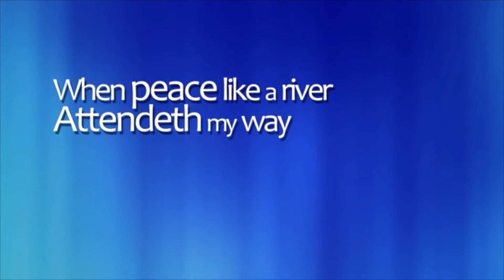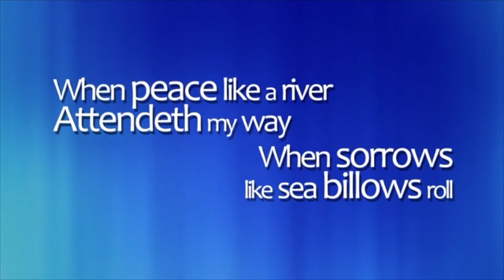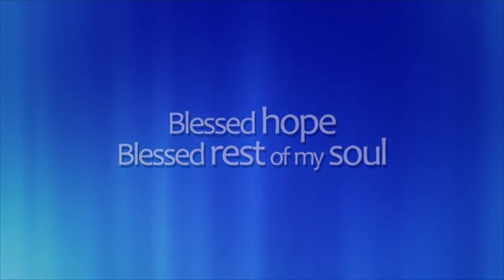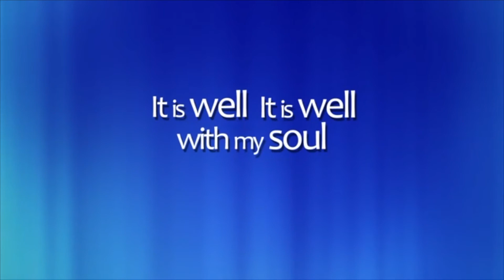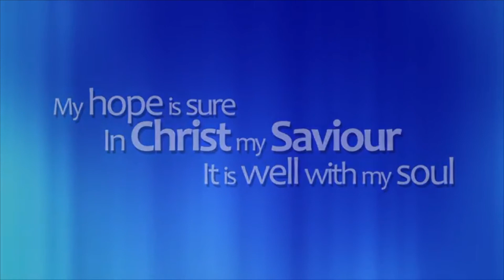Trevor Matthews: Jesus' Blessings For Us (Part 2)